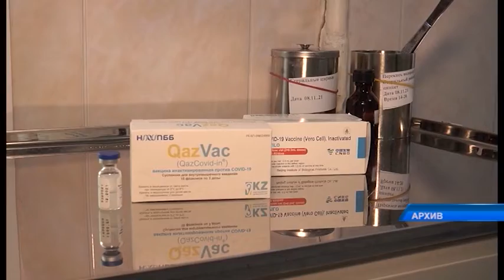Почётные ветераны труда вакцинировались от Covid-19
Обезопасить не только себя, но и окружающих. Такого принципа придерживалась семейная чета СЕховых, когда решила поставить прививку от опасного вируса. Почётные ветераны труда рассказали нашему корреспонденту о том, какие сомнения тревожили их перед иммунизацией, и почему они всё же решились поставить антиген. Подробности далее.